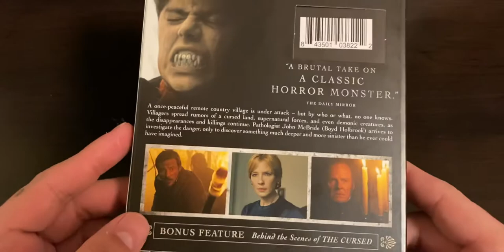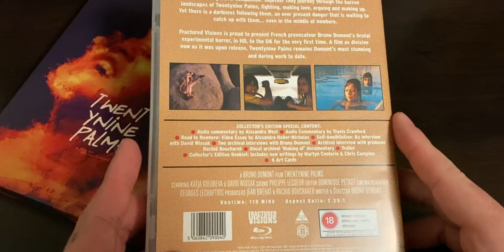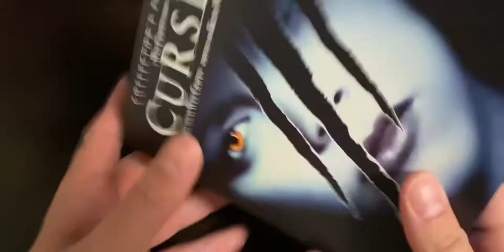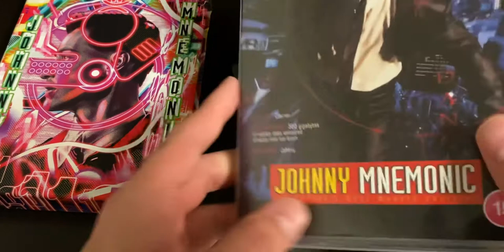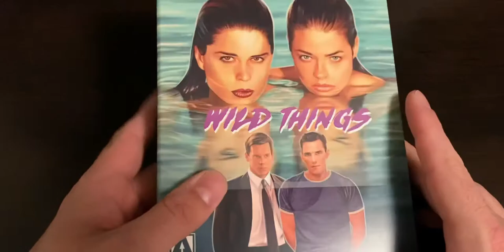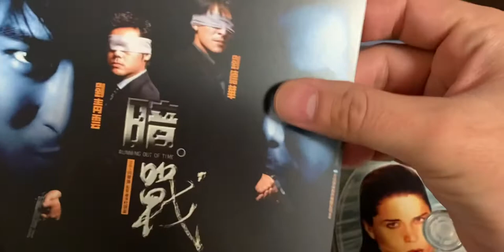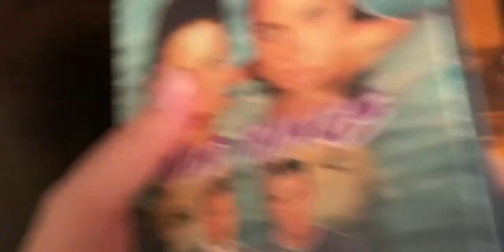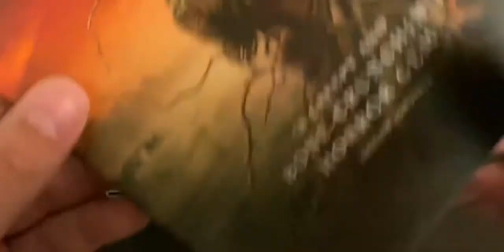4K/ Blu Ray Update